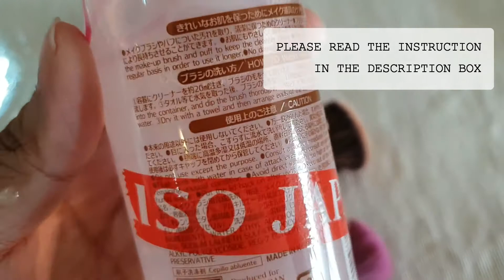DAISO MAKEUP BRUSH CLEANER (BELOW $2) FIRST IMPRESSION | REVIEW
Daiso Makeup Brush Cleaner 150ml only RM5.90/USD1.50 (bought at DAISO JAPAN)
(Click Show More for deets)

INSTRUCTIONS ON THE BOTTLE:
How To Wash Brushes
1) Put the cleaner into the container, and dip the brush thoroughly.
2) Wash it like drawing a circle with running water.
3) Dry it with a towel and then arrange ends of the wool. Lastly, dry again naturally.

PROS : CHEAP AND MAKE MY LIFE EASIER, SMELLS GOOD (LIKE FRUITY SMELL)
CONS : CAN ONLY USE FOR 3 - 4 TIMES, HOPE THEY WILL COME OUT WITH A LARGE BOTTLE ONE.

REPURCHASE: YES

Credits:
Taken by Samsung S9+

C O L O U R P O P

G L O S S I E R

K Y L I E   C O S M E T I C S

O L E   H E N R I K S E N